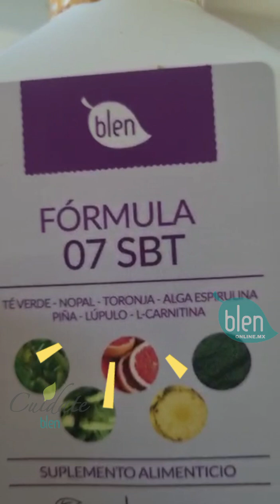Conoce el SBT!